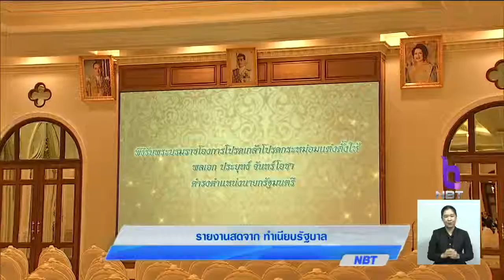เตรียมพร้อมพิธีรับพระบรมราชโองการโปรดเกล้าฯ แต่งตั้งนายกรัฐมนตรี พรรคร่วมรัฐบาลทยอยเข้าร่วมชื่นมื่น